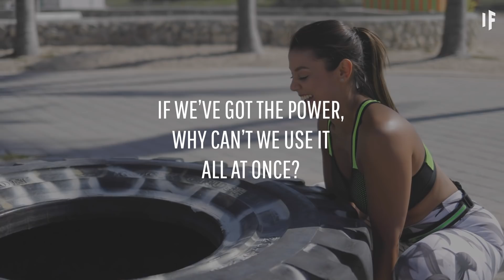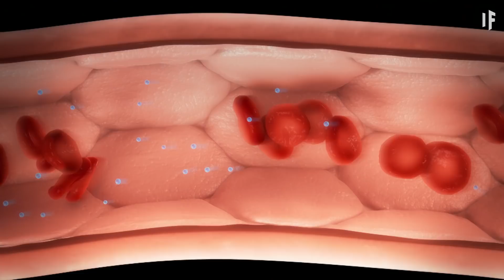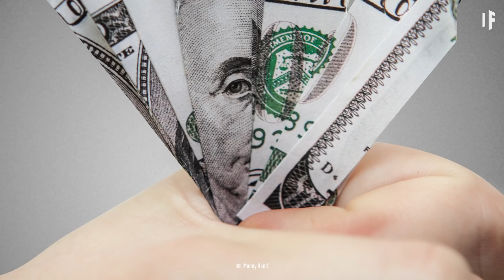What If You Had the Strength of a Superhero?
If you were just three times stronger than the world’s strongest person, you could lift a compact car. What else could you do? Or, not do? Would superhuman strength be a blessing? Or a curse?